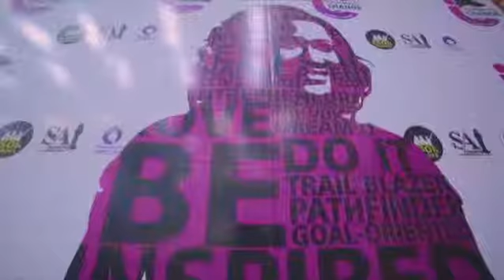The 6th Inspiring change conference with Sunmbo Adeoye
Sight and sound from the 6th Annual Inspiring Change Conference hosted by the Convener @sunmboadeoye on Saturday March 30,2019 at the Wisdom Arena. Video Director : @seaneaglefilms for @inspiringchang